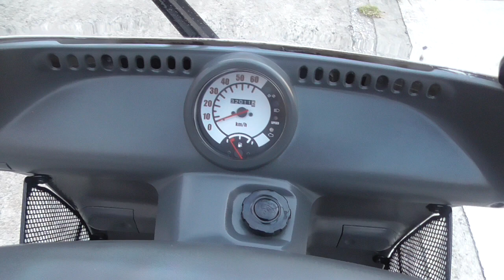ジャイロキャノピー 2018年 中古車 バイクショップ名:きんしば